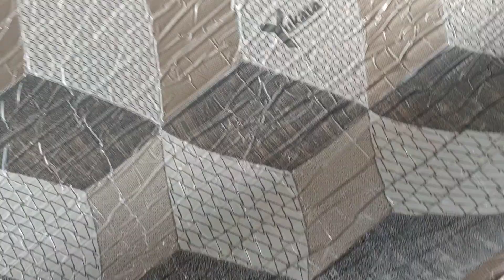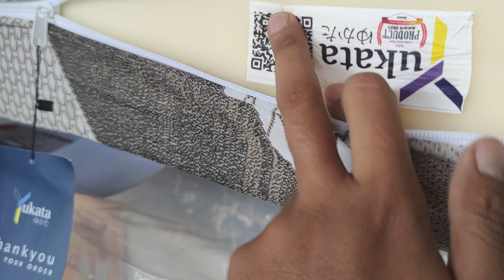yukata type custom vacum roll . ukuran 140 x 200 x 20. cara ini yang bagus. bukan dilipat jadi 4.